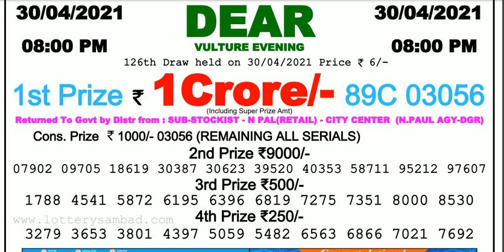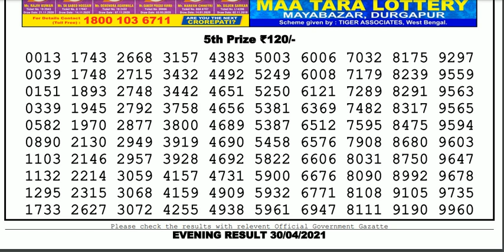Lottery Sambad Lottery Live 08.00pm 30.04.21 Nagaland Lottery Live gdn